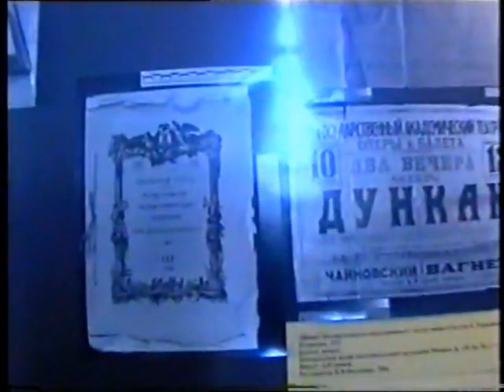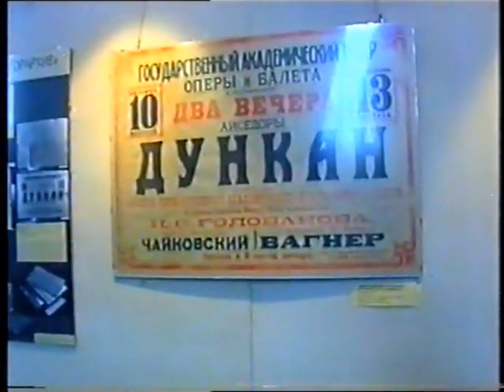Гала 2002 Смольный